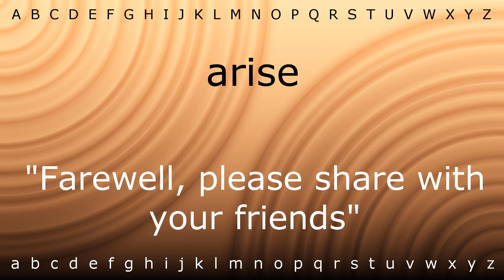How to say 'arise' with Zira.mp4